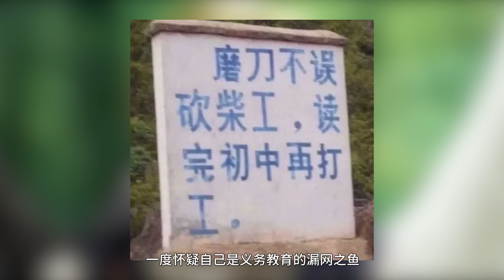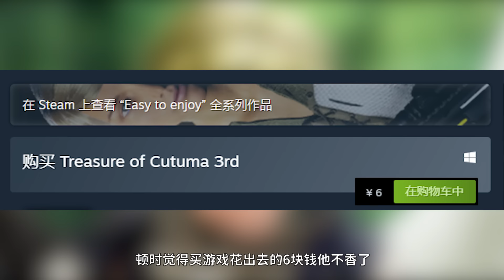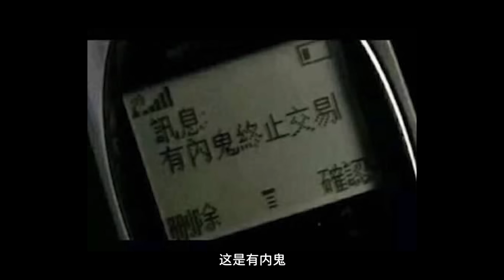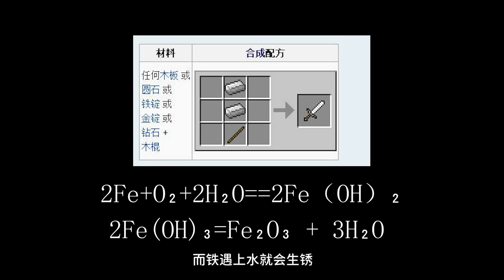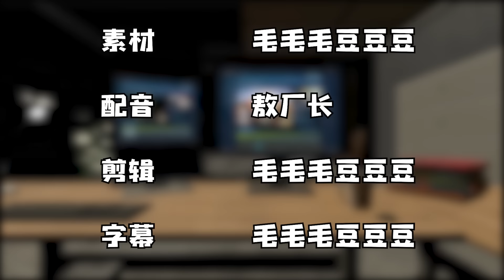自己做出垃圾游戏还想为自己找理由?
老敖去哪 系列

敖厂长制作的《囧的呼唤》系列是国内目前点击率最高的单机游戏讲解类视频，也是以游戏娱乐讲解和游戏文化探讨为主旋律的在线系列视频。敖厂长最为成功的作品便是从09年7月开始制作的一系列原创剧情的《囧的呼唤》，受到了BAIDU贴吧、各大视频网站网友们的喜爱。